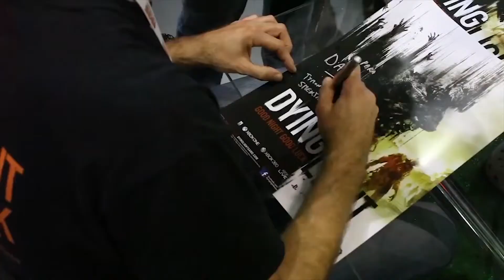Dying Light Brings a Year of Free DLC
Techland have announced that they are going to be releasing 10 Free DLC packs over the next 12 months on Xbox One, PS4 and PC.